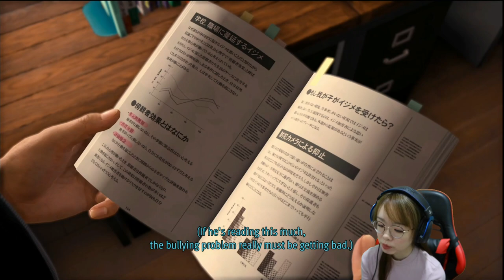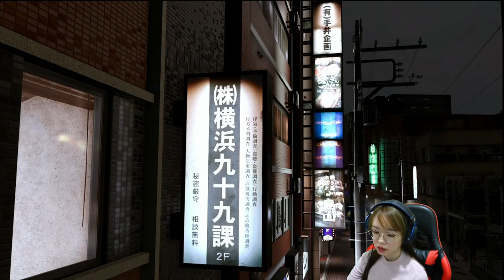KAWAII NE!! AND SO BEAUTIFUL!😍 | Japanese DUB | Lost Judgment - Let's Play - Part 3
Playing Lost Judgement/Lost Judgment 裁かれざる記憶 Let's Play/Blind Playthrough - Part 3/Episode 3 with a facecam reaction. This is in Japanese dub with English subtitles. Yagami and Kaito-san went to Yokohama 99 office to meet up with Sugiura and Tsukumo and they were discuss about the bullies happened often recently. Yagami also helped Tsukumo to get his limited edition chibi figure from the pawn shop, he traveled there with his brand new skateboard given by Sugiura for free. They headed to the chinatown to meet up with Okuda-san the school chairman of Seiryo High school. The 4 of them went to the high school to install the cameras in a blind spot areas. (Chapter 1- Black Sheep). This is my first time playing Yakuza type of game. ^_^

🕗Timestamps🕗
0:00 Intro and highlights
2:45 Street Punk fights
3:38 On the way to Yokohama 99
4:13 In Yokohama 99 office
13:38 Exploration
16:41 Go to Kyoinro to meet Okuda-san
17:45 Meeting Okuda-san
31:00 Back in Yokohama 99
37:41 Help Tsukumo to buy Love Star figure
40:47 Thrifty Yakuza Fight
41:44 Return to Tsukumo with Love Star figure
44:22 Seiryo High School to set up cameras
1:07:09 Outro and thank you for watching =)

Huge shout-out to the amazing lovely fam below
🎮Thank you my Youtube members from You're Epic😍:🎮
📣lacky093

🎮Thank you my Lucky Patron😍:🎮
📣Andrew Brodeur

🍵Thank you for the tip/treat😍:🎮
📣BigDo

👉Equipments that I'm using for my channel:
🎮Razer Seiren Mini pink microphone
🎮Avermedia 2 plus video capture card
🎮Elgato Cam Link 4K capture card
🎮Fujifilm X A-5
🎮Hyper X PS4 headphone
🎮PS4 Pro

In Lost Judgment, the player controls Takayuki Yagami as he explores the Japanese cities of Kamurocho and Isezaki Ijincho (recreations of the real-life Kabukichō and Isezakichō districts, respectively). Yagami can switch between three fighting styles in battle. Other than the crowd-control Crane style and the one-to-one Tiger style from Judgment, Yagami uses the newly-added Snake style for counterattacking and disarming enemies. Lost Judgment also features stealth segments, "trailing" missions where Yagami chases suspects around the city, platforming segments and a "School Stories" system featuring new side-quests with secondary characters. The trailing sections of the game have been changed in order to give the players more activity in the segment. Yagami can be aided by a Shiba Inu, labeled "Detective Dog", during stealth missions in order to find suspectful items. Similar to host clubs, Yagami has access to the Seiryo High School, where the player has to make the character stop bullying in the form of sidequests. The three clubs involve the Mystery Investigation Club, where Yagami meets Kyoko Amazawa, a highly inquisitive student who serves as Yagami's partner when he acts as the club's advisor, when he is wandering around Isezaki Ijincho. The second club is the dance club, where there is a rhythm mini-game. The last club is the robotics club, where Yagami can build robots and fight against other students. The dance club and the robotics club. A boxing mini-game is also available.